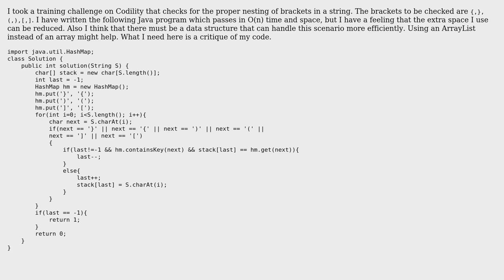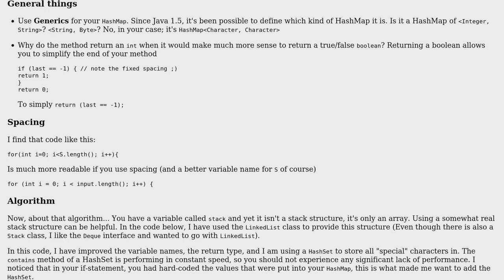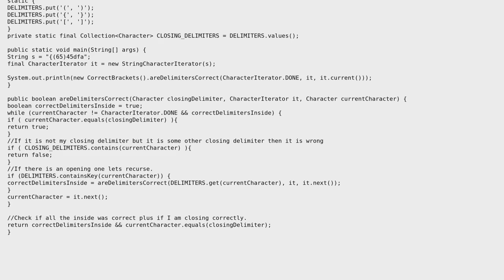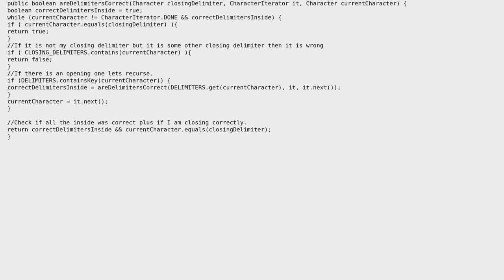Code Review: Checking brackets nesting in a string (3 Solutions!!)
Code Review: Checking brackets nesting in a string

With thanks & praise to God, and with thanks to the many people who have made this project possible! | Content (except music & images) licensed under CC BY-SA | Music | Images & others | With thanks to user Vojta user Simon Forsberg user Pankaj user konijn user 200_success and the Stack Exchange Network Trademarks are property of their respective owners. You are responsible for your own actions.